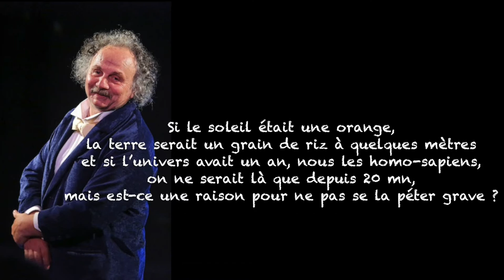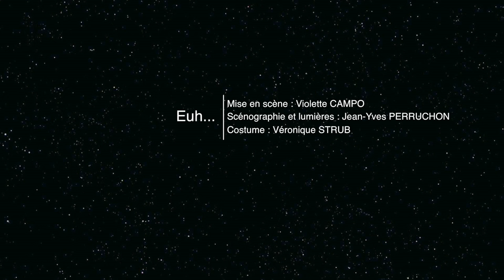Chraz dans son nouveau spectacle "Euh..." (teaser)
Si le soleil était une orange, la terre serait un grain de riz à sept mètres et si l’univers avait un an, nous les homo-sapiens, on ne serait là que depuis vingt minutes, mais est-ce une raison pour ne pas se la péter grave ?
A contre courant du pessimisme Chraz répond catégoriquement :
« Euh…. Je ne crois pas , euh…à moins que je ne me trompe ?”

Mise en scène : Violette CAMPO
Costume : Véronique STRUB
Création lumières : Jean-Yves PERRUCHON
Co-production : Le Malela et Max Production
Photos : Philippe Bréard
Montage : Janet